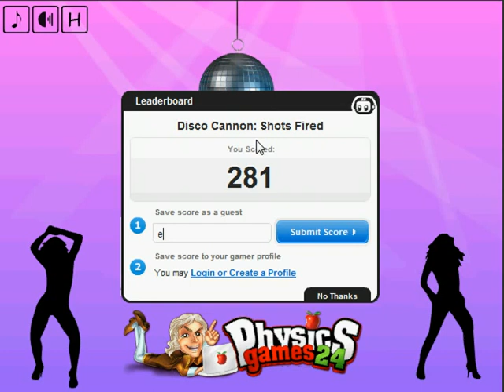Disco Cannon Walkthrough